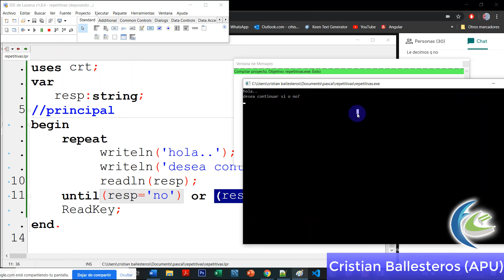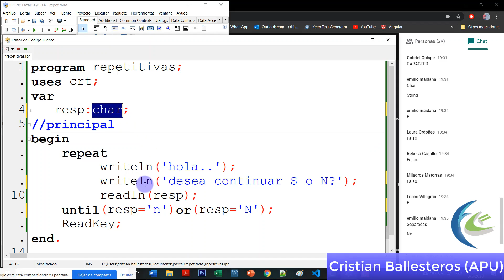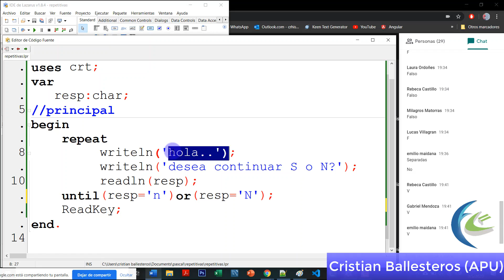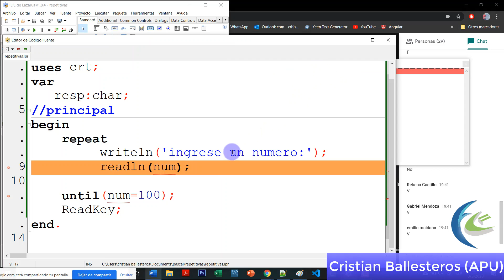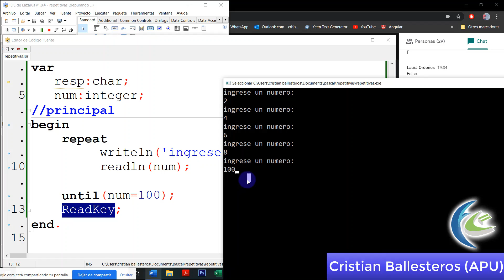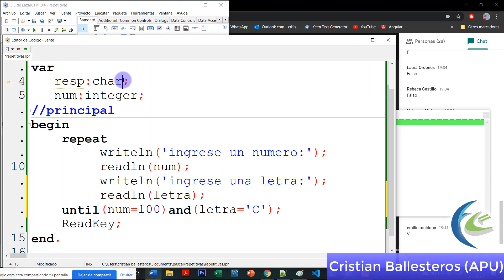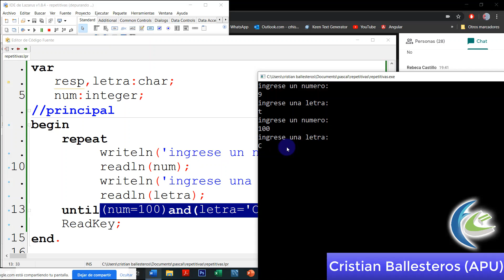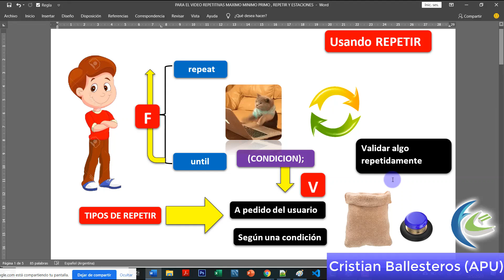usar el Repeat until a pedido del operador y de acuerdo a una condicion en Pascal Lazarus PARTE 2/2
1-usar el Repeat until a pedido del operador y de acuerdo a una condicion en Pascal Lazarus PARTE 2/2